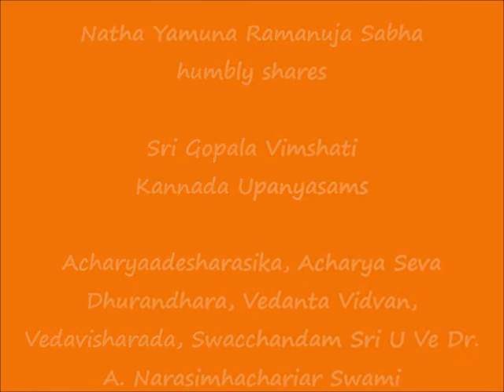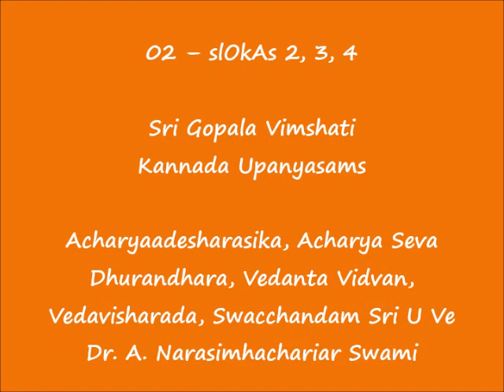02 – KANNADA – slOkAs 2,3,4 - Sri Gopala Vimshati Upanyasams - 2021 Sri Jayanthi